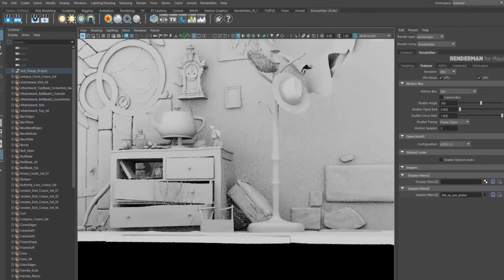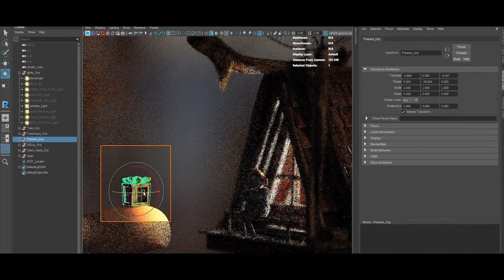The RenderMan Challenge - Empowering Artists Worldwide with Pixar, AMD, and Microsoft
The RenderMan Challenge is an invitation to creatives around the world to work with the best software and the best hardware to create a stunning vision and narrative. Learn more about the challenge and how the combination of Pixar's RenderMan, Microsoft Azure, and AMD technologies are lowering the barriers to entry and helping participants deliver amazing visuals, faster, from anywhere in the world.